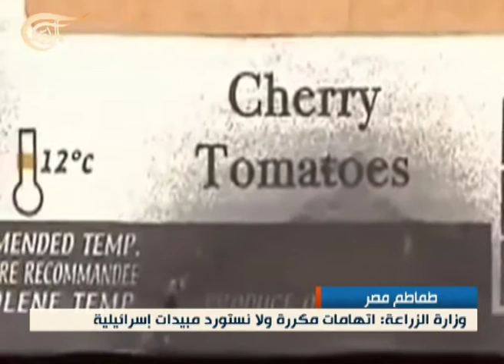طماطم إسرائيلية "مسرطنة" في الأسواق المصرية